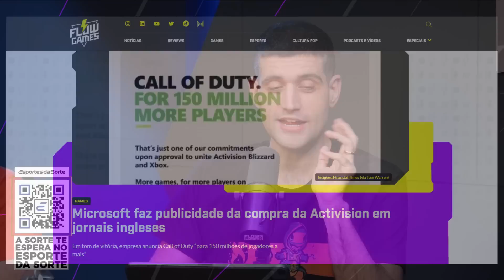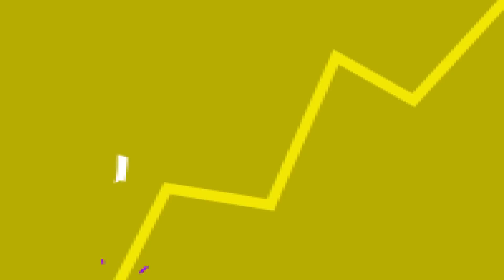Microsoft: CONTROLE TOTAL sobre CALL OF DUTY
Fala galera! No vídeo de hoje teremos um corte comentando sobre como seria se isso acontecesse.